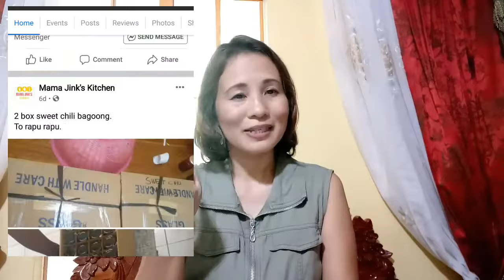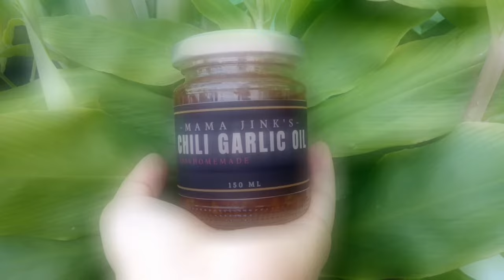Patok na Negosyo: CHILI GARLIC OIL + MARKETING TIPS & COSTING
Today, tuturuan ko kayo kung paano gumawa ng Chili Garlic Oil / Chili Garlic Sauce na Siguradong papatok ito sa panlasa ng mga pinoy at magandang negosyo sa mga at home mommies dyan! I-sshare ko din ang ilang tips kung paano ko na market at napalago ang small business ko so just keep on watching!

0:31 Intro
1:03 Procedures
7:57 Costing
8:50 Marketing Tips

COSTING:
1/4 kg Garlic - 25 Pesos
1/4 kg Sili-  30 Pesos
2 tbsp. Sugar - 2 Pesos
1 kg Oil-  60 Pesos
2 tbsp. Soysauce- 1 Peso
9 glass jars 150 ml - 180 Pesos

Puhunan: 298 Pesos

Bentahan: 100 x 12 jars = 1,200 Pesos

Tubo: 902 Pesos